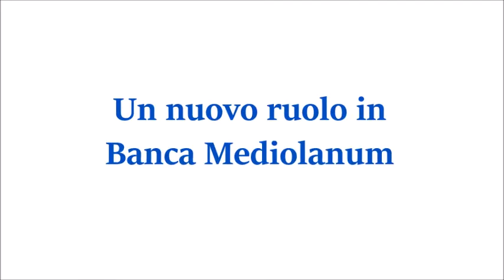Banca Mediolanum: l'uomo di frontiera che cavalca l'innovability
A colloquio con Oscar di Montigny, Chief innovation sustainability e value strategy officer di Banca Mediolanum. Realizzata nel corso del SdR 2019.